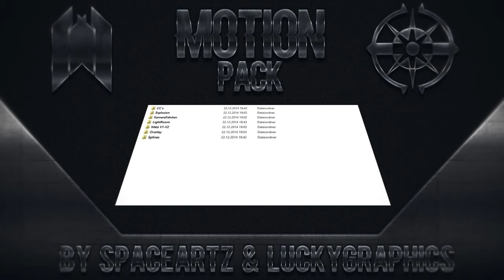Motion Pack ★ 500 Subs Special ★ вץ ℓυɔкץ & ᴤⱣα¢ᴇαятz [Promo]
LightRoom,Materials V.1,Explosion,Overlay,Kamerafahrt 2 + 3 von LuckyGraphix
♫ Music → LVX - Goin Wild [Bass Boosted]
♥ DANKE FÜR (500) Subs ♥